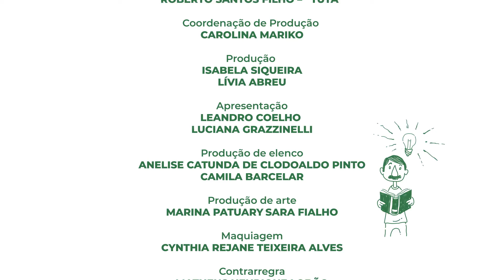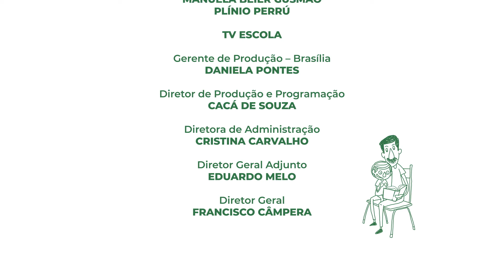Conta Pra Mim | Literacia Familiar | 34 | Contatos com a Escrita (Parte 3)